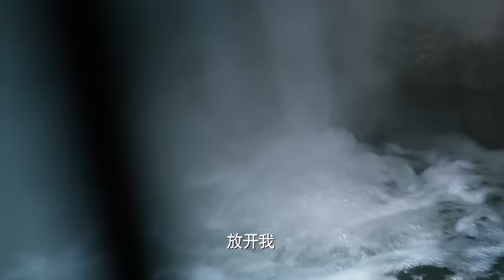【MOVIE】瘦弱女子被人瞧不起，卻沒想到她竟然能駕馭無敵崑崙扇 💗 Chinese Television Dramas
CROTON | SSSSSLTH—DSJ